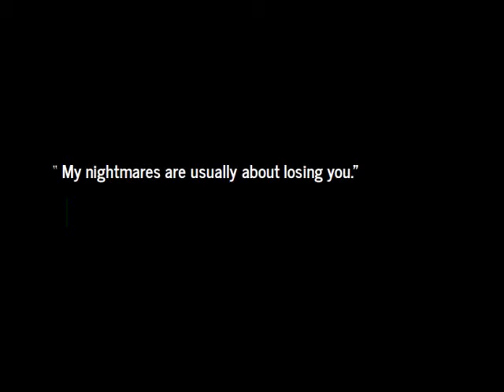Mockingjay Book Trailer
By Jennifer
Mocking jay by Suzanne Collins